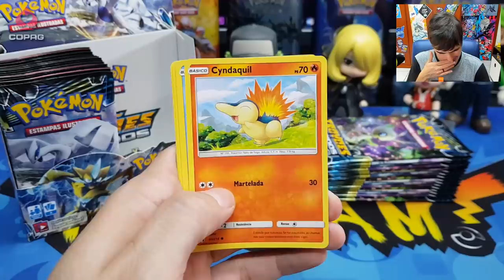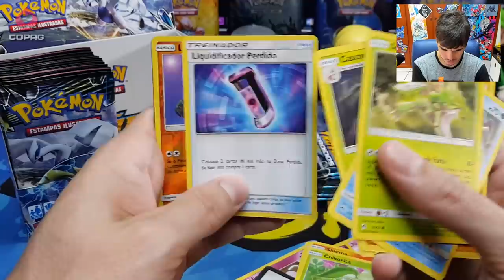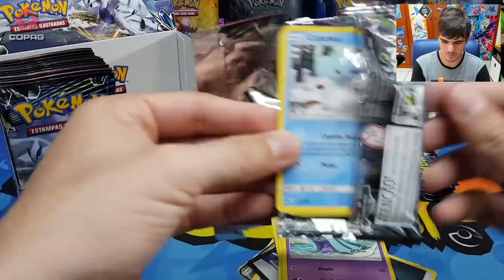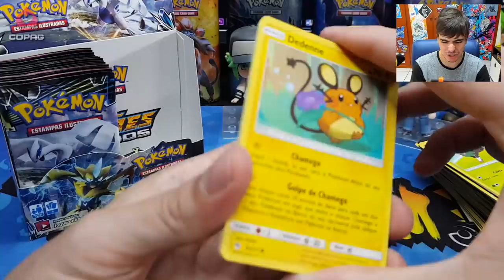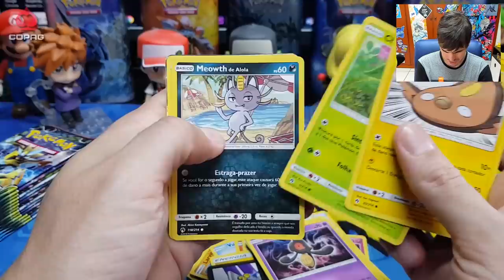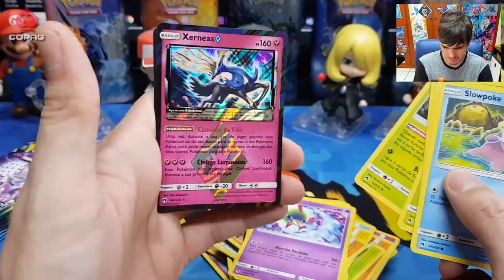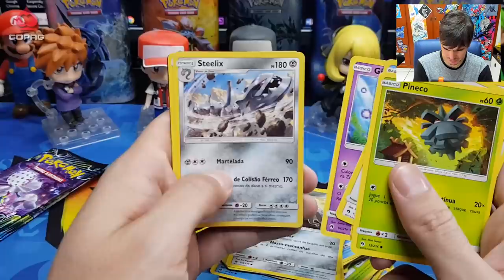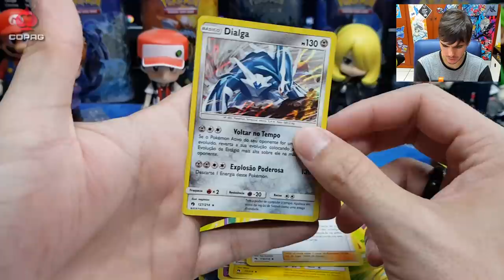SPEED Unboxing Booster Box - Trovôes Perdidos SM8!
Loja Oficial da Copag, para produtos selados.